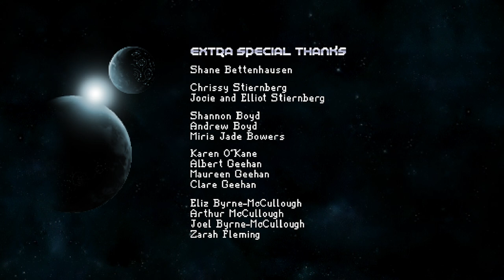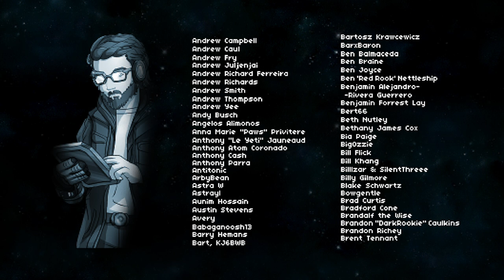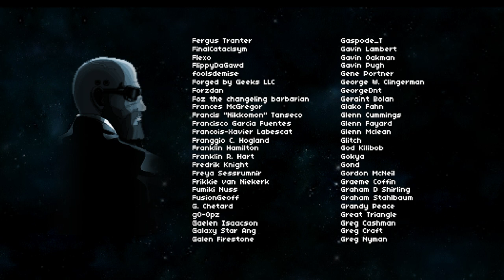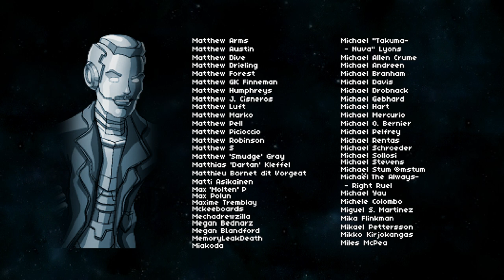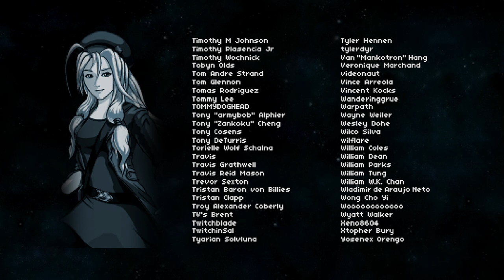Cosmic Star Heroine | FINAL !! Dando Hit Kill em TUDO !! - Gameplay PT-BR Parte 19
Bem vindo a o meu Gameplay de Cosmic Star Heroine